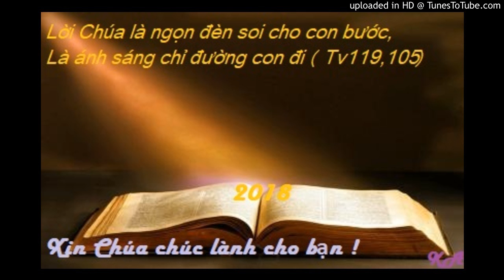Bài đọc 6-9-2018